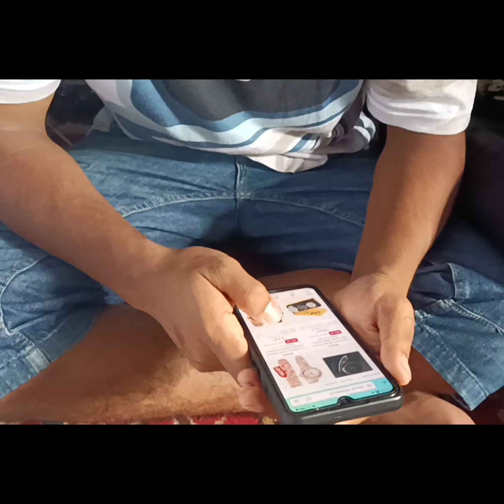ONLINE BOY@tsheringsherpa9314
HOPE YOU LIKE IT GUY'S